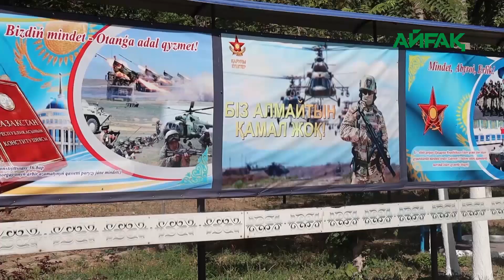26.09.2023 ж. САРБАЗҒА ҚАМҚОРЛЫҚ